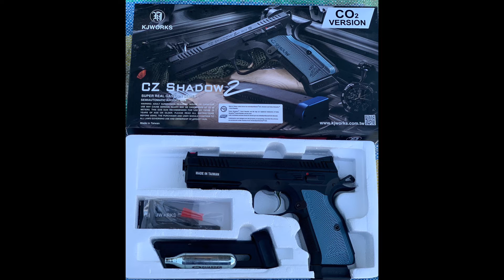BB gun John Wick 3 ប្រើហ្គាស គ្រាប់ជ័យ￼